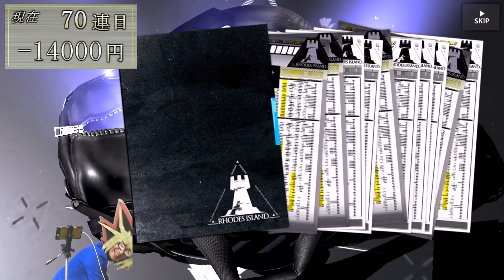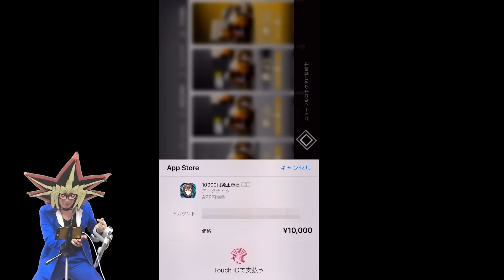ロスモンティスを引きたい決闘者【アークナイツ/Arknights】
ロスモンゲットだぜ！！

【使用楽曲】
楽曲名:『熱き決闘者たち』